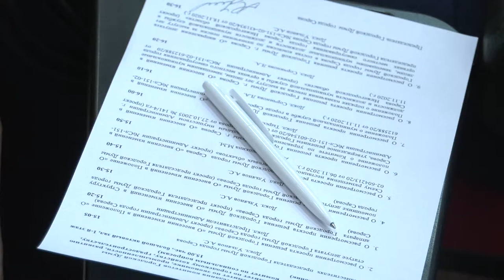Три вместо двух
На совместном заседании комитетов депутаты утвердили новую структуру городской думы. Вместо двух заместителей председателя стало три. Кого Антон Ульянов предложил на эти посты?